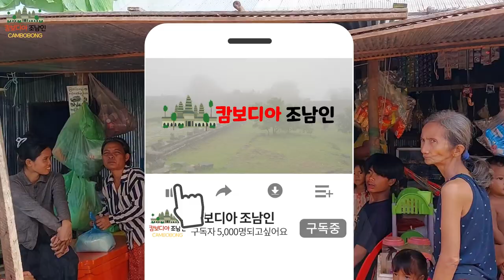쌀을 나누어요. 캄보디아 봉사 활동 김현중님 distribute rice to poor neighbors. Volunteer work in Cambodia Hyunjoong Kim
(골프부킹, 호텔예약, 비자연장, 항공권문의)
KakaoTalk ID : joh9489
​캄보디아 시엠립(앙코르와트) 전문 유튜브 채널